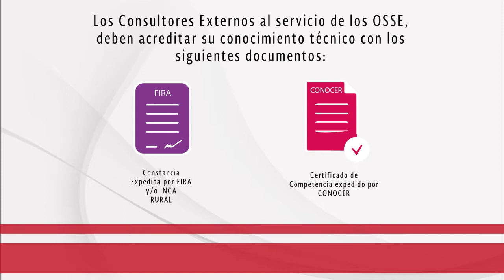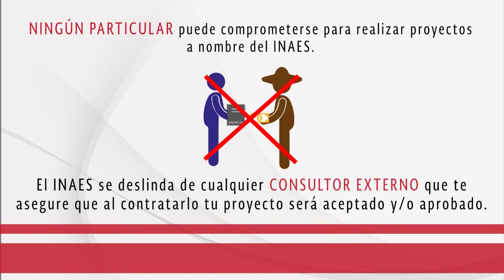No te dejes engañar